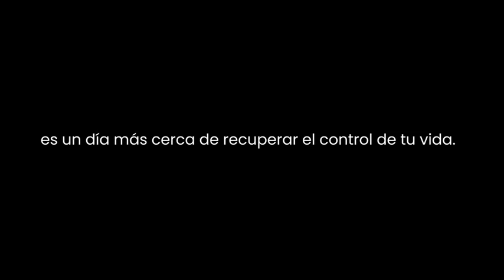Los opioides: un remedio o una maldición?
Descubre la verdad sobre los opioides y como está afectando millones de vidas. 👇🏼
En este vídeo, exploraremos los hechos y estadísticas que nadie te dice sobre esta epidemia silenciosa. ¿Estas listo para conocer la realidad?